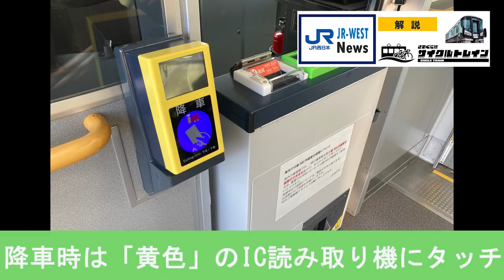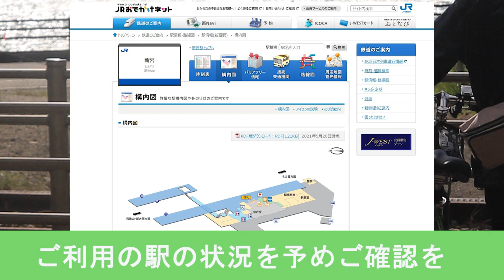【‹公式›JR西日本】‹JR-WEST News›動画で解説！ きのくに線「サイクルトレイン２０２２」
きのくに線「サイクルトレイン2022」通年実施します！！

期間：～2022年12月31日（月）
区間：きのくに線　普通列車　紀伊田辺駅～新宮駅の各駅間
時間：【平日】9：00～終電まで
　　　【土休日】終日

実証実験の結果をふまえ、平日の利用時間を9：00～終電まで拡大するなど、より充実した内容できのくに線「サイクルトレイン2022」を実施します。ぜひご利用ください！

時刻表など詳しくはこちらをご覧ください。